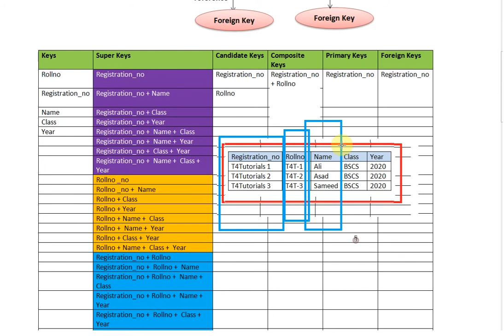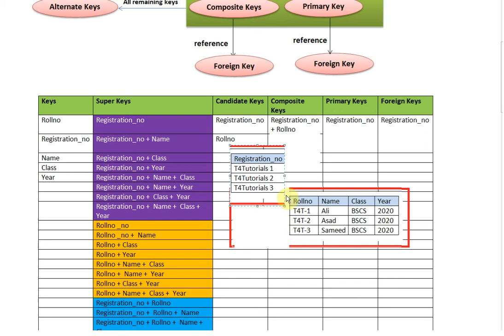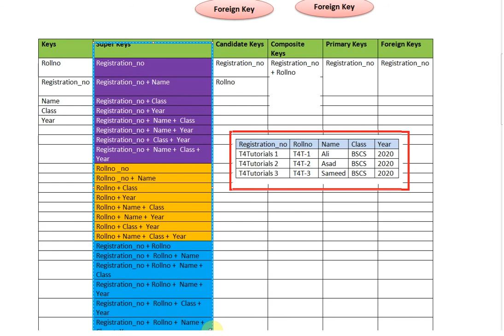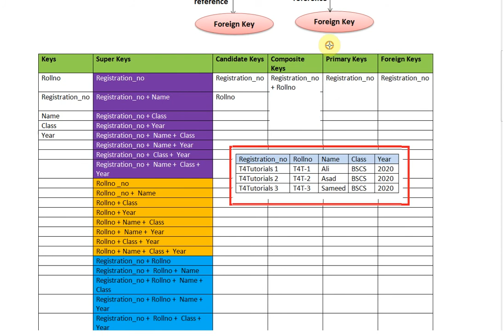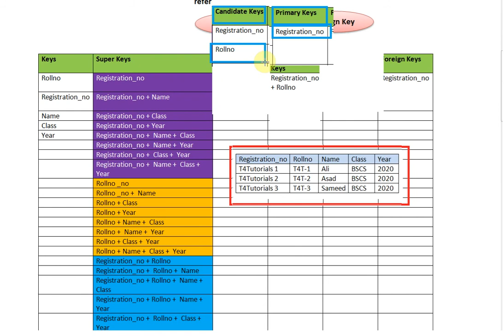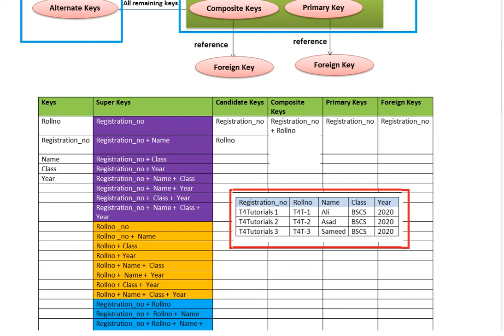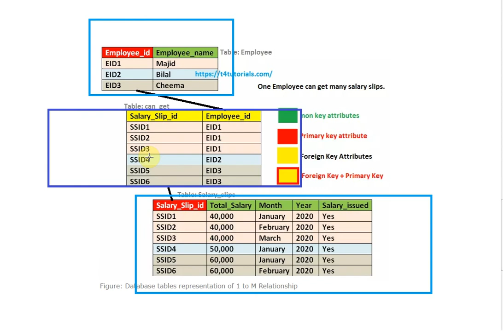Super Candidate Primary Alternate Foreign Key - Types of keys in DBMS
Super Candidate Primary Alternate Foreign Key - Types of keys in DBMS in Hindi Urdu
super key and candidate key.
super key vs primary key.
candidate key vs primary key.
Foreign key vs primary key.
super key vs composite key.
the super key, candidate key primary key.
what is candidate key in DBMS.
alternate key in DBMS.
foreign key in DBMS.
composite key in DBMS.
Types of keys in DBMS.